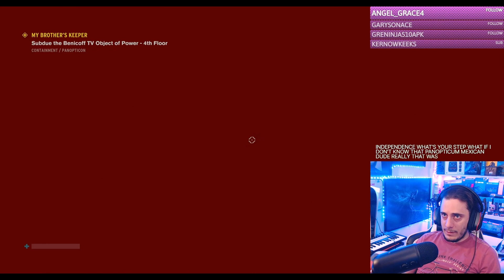Let's Play: Control - Episode 3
the story of Jesse Faden, who finds herself caught in the midst of a deadly conflict between a secret government agency and otherworldly forces invading and corrupting ordinary reality.
Come, join!